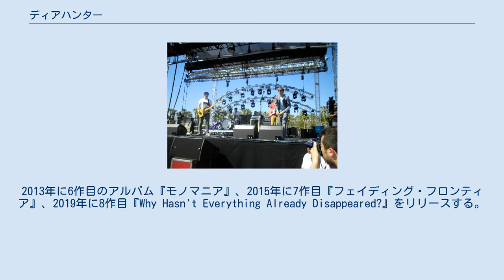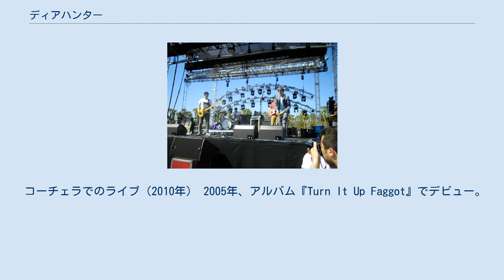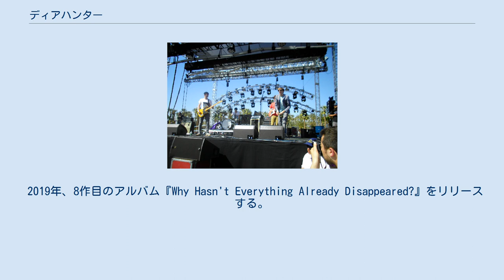ディアハンター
アメリカ合衆国のエクスペリメンタル・ロック・バンド
ディアハンター（Deerhunter）は、アメリカ合衆国のロックバンド。
2001年、ジョージア州アトランタにてブラッドフォード・コックスとモーゼス・アーチュレッタによって結成され、現在まで8枚のアルバムをリリースしている。
 2005年、アルバム『Turn It Up Faggot』でデビュー。
2007年、2作目のアルバム『Cryptograms』が批評家から高く評価され、ブラッドフォード・コックスのソロプロジェクトであるアトラス・サウンドと共に注目を浴びる。
2008年、2枚のアルバム『マイクロキャッスル』『Weird Era Cont.』をリリース。
2010年、5作目のアルバム『ハルシオン・ダイジェスト』を発表。
2013年に6作目のアルバム『モノマニア』、2015年に7作目『フェイディング・フロンティア』、2019年に8作目『Why Hasn't Everything Already Disappeared?』をリリースする。
 コーチェラでのライブ（2010年） 2005年、アルバム『Turn It Up Faggot』でデビュー。
 2007年にシカゴのインディーレーベル、クランキー・レコード(Kranky Records)からリリースした2作目のアルバム『Cryptograms』がピッチフォーク・メディアなどで高く評価され、コックスのソロプロジェクトであるアトラス・サウンド共々4ADと北米地域以外の契約を結ぶ。
 2008年、2枚のアルバム『マイクロキャッスル』『Weird Era Cont.』をリリース。
各音楽メディアで絶賛される。
 2010年、5作目のアルバム『ハルシオン・ダイジェスト』をリリース。
本作より全世界で4ADからのリリースとなる。
 2013年、6作目のアルバム『モノマニア』をリリースする。
 2015年、7作目のアルバム『フェイディング・フロンティア』をリリースする。
 2019年、8作目のアルバム『Why Hasn't Everything Already Disappeared?』をリリースする。